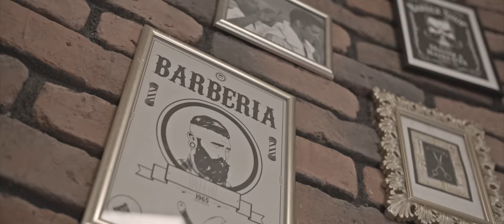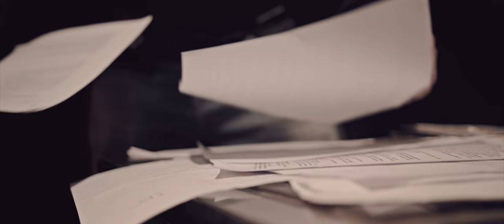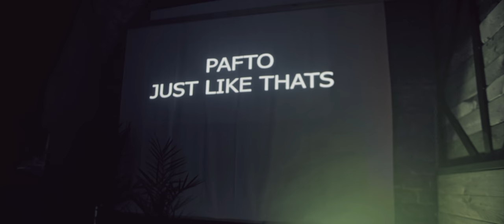Pafto - Chcą nas karać prod. Ślimak Dj. HWR (Official video 4k.)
Wideo - MINUS ONE STUDIO PRODUKCJA FILMOWA
Tekst - Pafto
Wokal - CasaBluntaRcords
Mix/Mastering - Ślimak
Prod./Beat - Ślimak
Scretch - DJ HWR